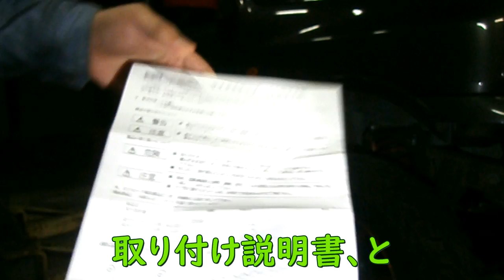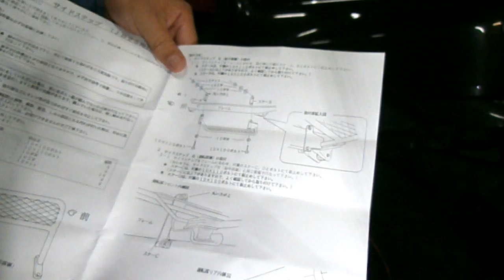ジムニーにTANIGUCHIサイドステップ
リフトアップジムニーが乗りにくい
下げてくれ！
なんでやねん！
よし、サイドステップを付けよう

@fukumotohoukago 課外活動

【潜入】和歌山極悪自動車整備工場「福本児童舎」さん　〜いつまで待たすねん編〜